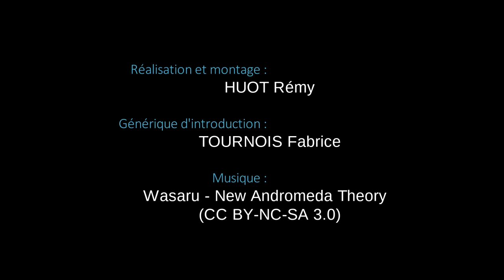Joutes Nautiques à Clamecy été 2015